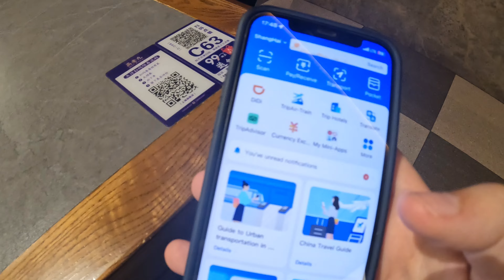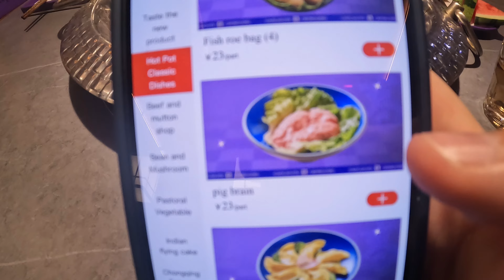Our FIRST TIME Trying CHINESE HOT POT!🇨🇳 (Extreme Spice)🥵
OHHH YEAHHH!! Get ready for the ultimate spice challenge as we take on the Spiciest Chinese Hot Pot Ever! 🥵🔥🇨🇳
We met some Chinese Locals that recommended us to try the Chongqing Hot Pot, so we had to try! But will it be a journey of pain or pleasure? Watch as we put our taste buds to the test in this INSANE heat level challenge! 🔥🇨🇳
This is one of the most interesting and important part of the Chinese Food Culture, and the Chonqing and Sichuan kitchens from China are considered one of the spiciest in the world.
Be Ready for more China Food Vlogs! 🙏🏼

📌Time Stamps:

0:00 Intro | 介紹
0:27 Ordering the Hot Pot | 点火锅
1:17 First Impression of the Hot Pot | 对火锅的第一印象
1:57 Explaining the Ingredients | 成分解释
3:11 Cheers on the Hot Pot of Hell | 为地狱火锅干杯
3:34 Shrimp Boat | 虾船
4:07 FIRST BITE | 第一口
5:34 ITS SPICY | 很辣
8:46 How much does it Cost? | 它要多少钱？
9:03 Give recommendations for Shanghai | 给上海一些建议
9:18 Payment System in China | 中国的支付系统
9:48 Review and Paying | 审核及付款
10:51 Outro | 尾奏